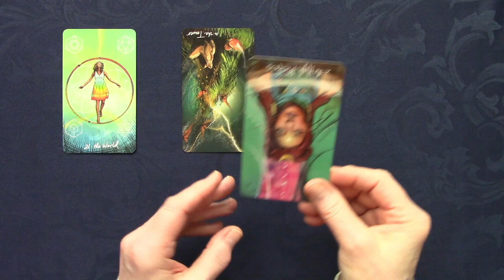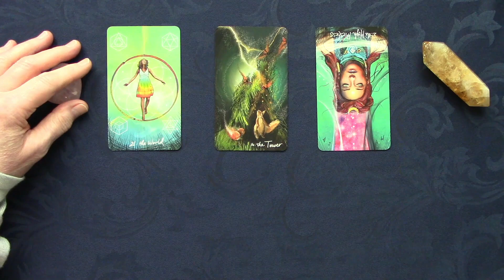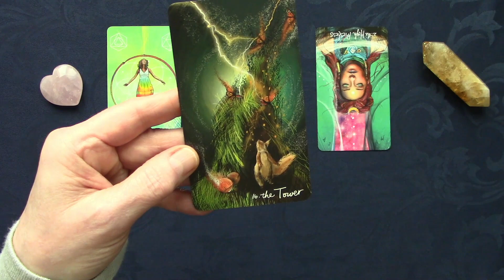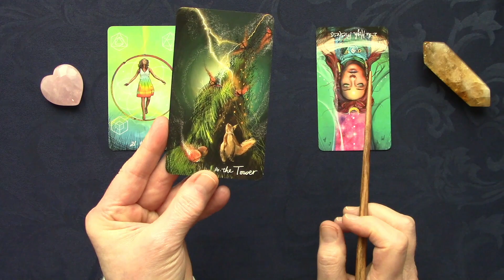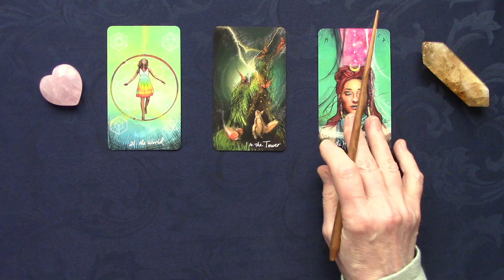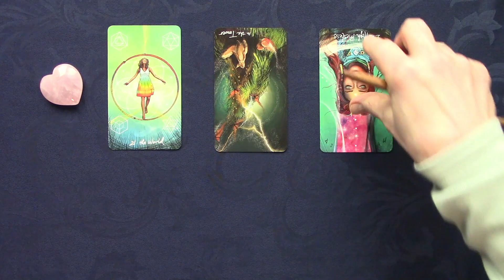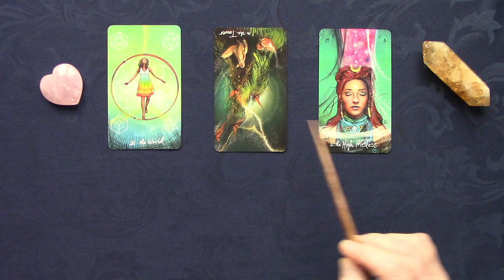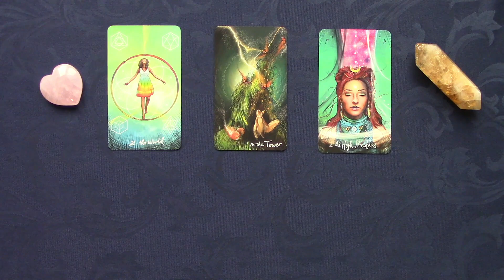Daily Tarot for Spiritual Growth Sunday Oct 25th, 2020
Using the Light Seer’s Tarot by Chris-Anne and sometimes the Spirit Animal Oracle by Colette Baron-Reid; as always aligning with the universal forces of love, truth and wisdom I ask for spiritual growth guidance and how best to use the opportunities for the day.

Recommended book for Tarot: The Complete Book of Tarot Reversals by Mary K. Greer